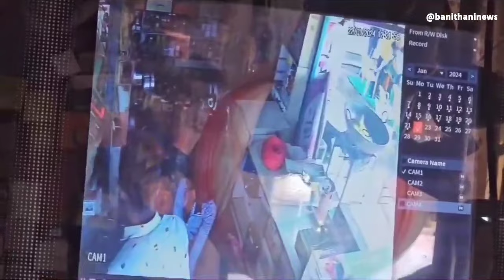गर्दन कटने से युवक की दर्दनाक मौत अचानक चक्कर आने से इलेक्ट्रॉनिक कटर पर गिरा युवक cctv में घटना कैद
विमल गौड़
*गर्दन कटने से युवक की हुई मौत
अचानक चक्कर आने से इलेक्ट्रॉनिक कटर ग्लैंडर पर गिरा युवक
फर्नीचर का काम करने वाला राजरेडी निवासी बाबूलाल जांगिड़ की हुई मौत
रूपनगढ़ रोड़ पुलिया के पास इलेक्ट्रॉनिक दुकान की घटना
गंभीर घायल को क्षेत्रवासी ने पहुंचाया किशनगढ़ के राजकीय यज्ञनारायण अस्पताल
हालत गंभीर होने पर चिकित्सकों ने प्राथमिक उपचार के बाद अजमेर JLN किया रेफर इलाज के दौरान तोड़ा दम
गांधीनगर थाना पुलिस पहुंची मौके पर जुटी मामले की जांच में
दुकान में लगे सीसीटीवी में हुई घटना कैद